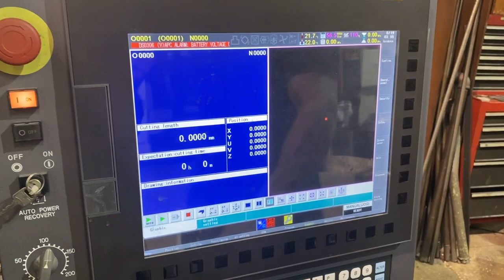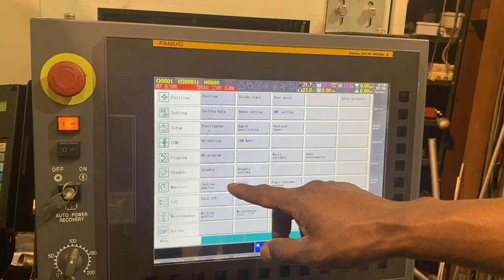Fanuc RoboCut ￼ A-C400iB Wire EDM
Fanuc RoboCut A-C400iB￼
Mfd. 2016
Hardly used!
Graff-Pinkert’s Stock